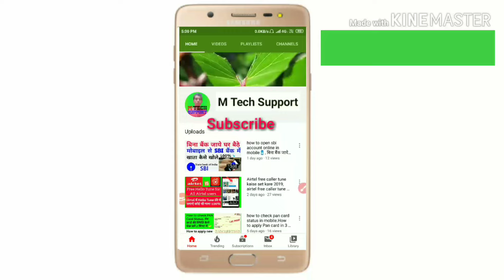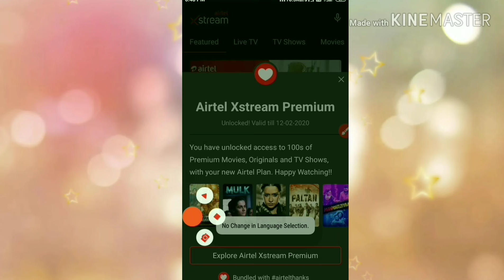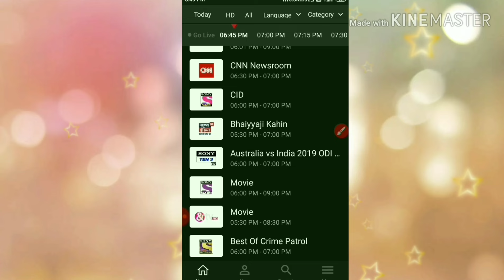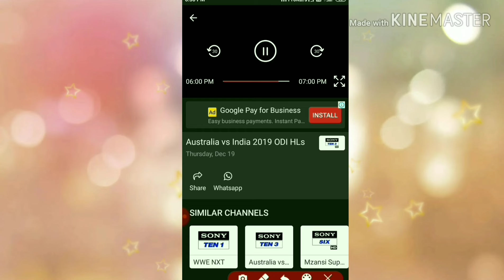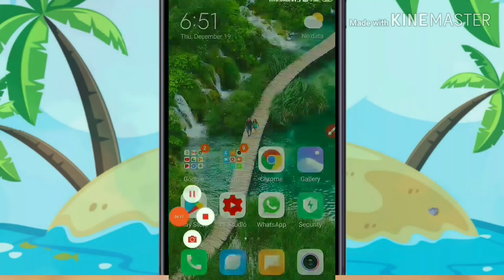Airtel Sim se Kaise Chalaye Live Cricket Match | Airtel Sim me Live cricket match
Airtel Sim se Kaise Chalaye Live  Cricket Match ? Airtel Sim me Live cricket match Kaise  | Dream11

Live cricket मैच देखने का एक नया ट्रिक जोकि , Airtel Vodafone Idea BSNL सिम कार्ड से live cricket dekh sakte hain

Trick follow now 👇👇

     aapko Google Play store mein jakar jio TV application Ko download kar lena hai , and open karne ke bad , register karne ke lia mobile number Manga jaega To agar aapke pass dusri jio number hai  to dalkar OTP dalkar submit kar denge aap jio TV mein register Ho jaenge, jio number nahin hai family ka ya kisi bhi  & friends jio number dalne ke bad OTP submit kare and Jaise hi submit Ho jaate Hain aapko home screen par jitne sare match live chalenge aapko screen per so Ho jaenge aur aap use per click karne ke bad live match dekh sakte,

My setup all product👇🏻👇🏻

My CAMERA
My LAPTOP
My MIC
My TRIPOD
LIGHT STAND
VLOG GORILA POD
My Bluthooth
My Mobile

Mehbub Alam
From - Sahibganj, Jharkhand ( India )
how to watch live cricket | How to watch live cricket matches without hotstar And airtel xstream
1, airtel thanks app se paose kaise kamaye,
2, airtel xstream app kaise use kia jata hai,
3, airtel xstream se kya hota hai, airtel xstream me live match kaise dekha jata hai,
4, airtel xstream app me live match kaise dekhte hai
5, airtel free cricket live streaming,
6, airtel free hotstar cricket,
7, airtel free live cricket
8, Vodafone, idea, Airtel se live cricket match kaise dekhe,

All user cricket match live 2020